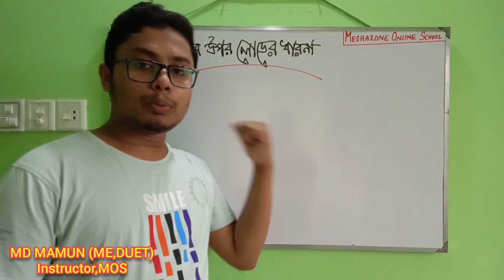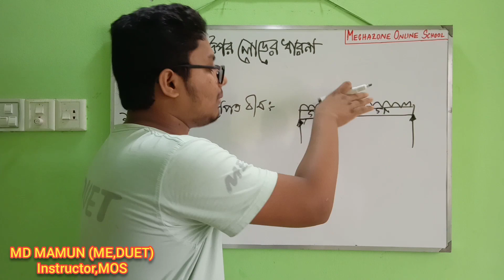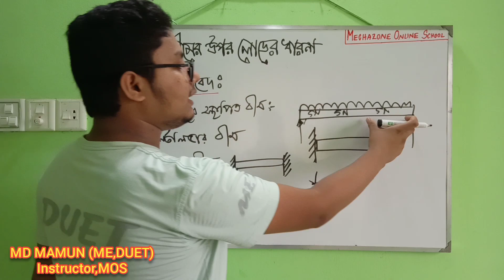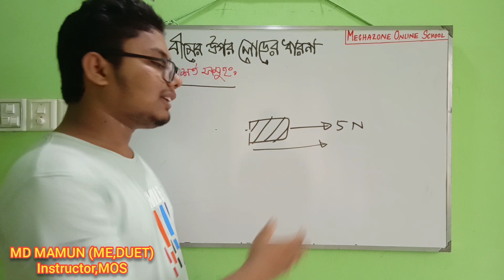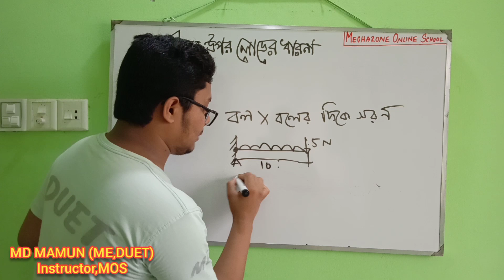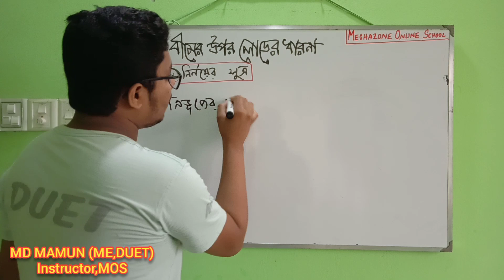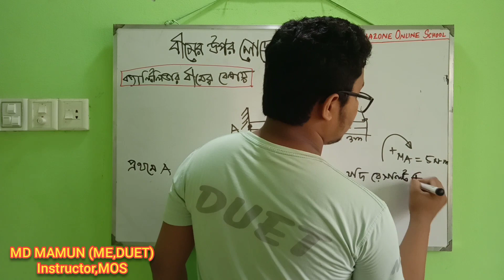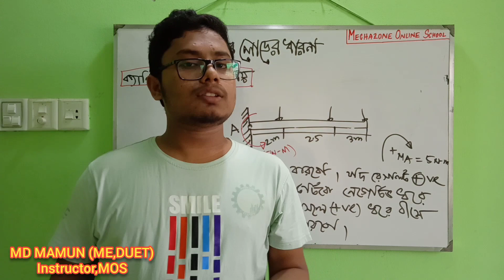S.F.D ও B.M.D তথা ৫ম অধ্যায় বীমের উপর লোডের ধারনা অধ্যায়ের বেসিক ও গুরুত্বপূর্ণ ক্লাস।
ডুয়েট, জব প্রিপারেশন, পলিটেকনিক এ সকল জায়গায় এই SFD ও BMD এর ম্যাথ অতি গুরুত্বপূর্ণ। তাই মিস করলেই মিস.!